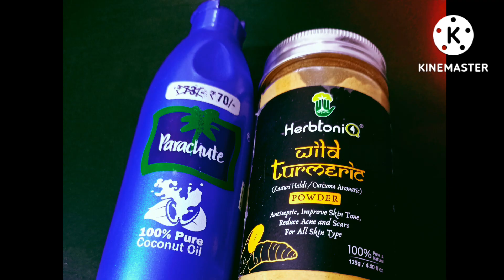How to use coconut oil to get fair skin at home | नारियल तेल के फायदे /Benifits of coconut oil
Skin Whitening with Coconut oil | How to use coconut oil to get fair skin at home / coconut oil
coconut oil for face
नारियल तेल में 1 चीज़ मिलाकर सोने से पहले लगा लो पूरे शरीर का रंग इतना गोरा कर देगा सब देखकर चौंक..
Coconut oil Anti Aging face massage | How to use coconut oil for face | Benifits of coconut oil 🛢️
how to use coconut oil for face at home
how to use coconut oil and Kapoor for face
chehre par coconut oil lagane se kya hota hai
coconut oil and turmaric for face benifits
turmeric and coconut oil face mask
coconut oil turmeric and lemon face mask
skin Whitening coconut oil and turmaric face pack
do this coconut oil face massage for 3 minutes and look 10 year younger
glass Skin secret
glass Skin Remedy
skin tightening remedies
gharelu nuskhe
gharelu upaye
diy Remedy
fair skin